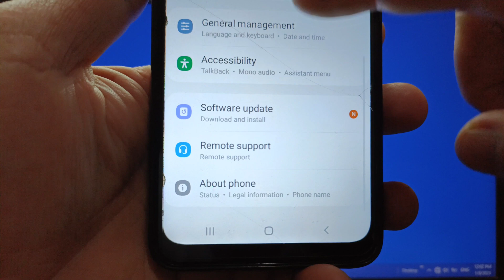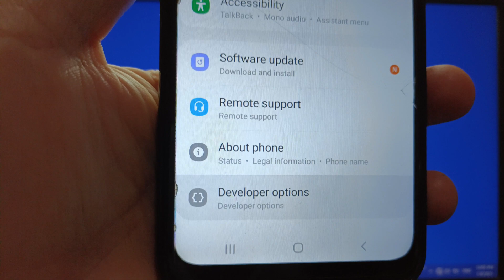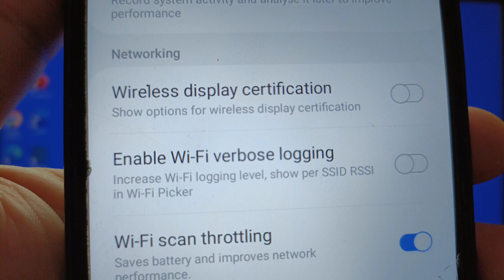How to enable or disable wifi verbose logging on Samsung Galaxy A02 | Networking | Developer Options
Do you want to enable or disable wifi verbose logging on Samsung Galaxy A02. Increase Wi-Fi logging level, show per SSID RSSI in Wi-Fi picker.

Thanks...